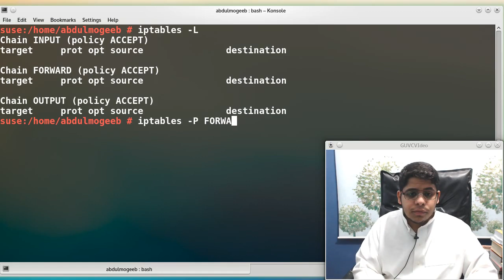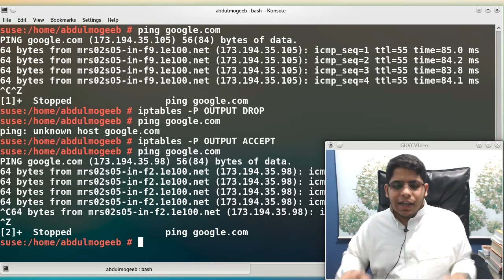جدار الحماية : مقدمة